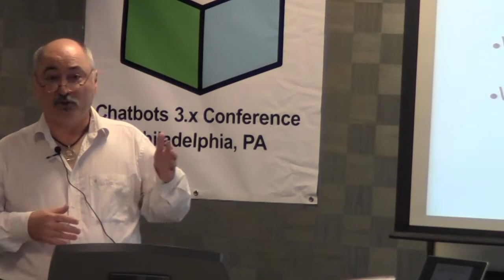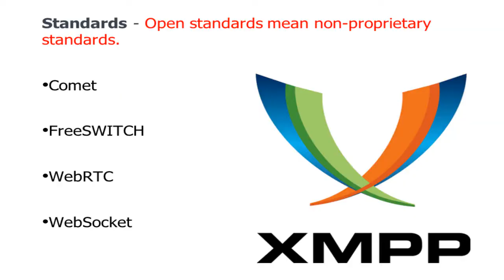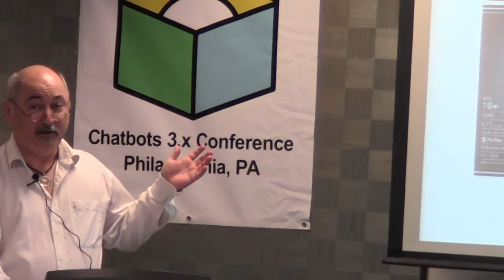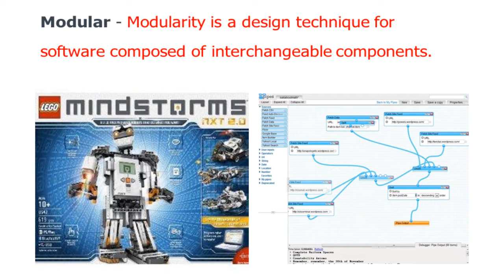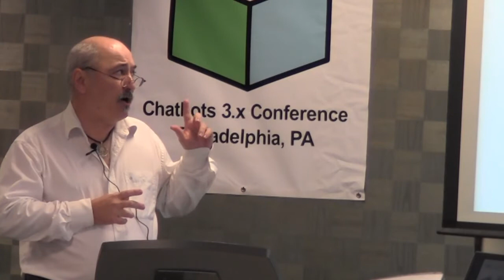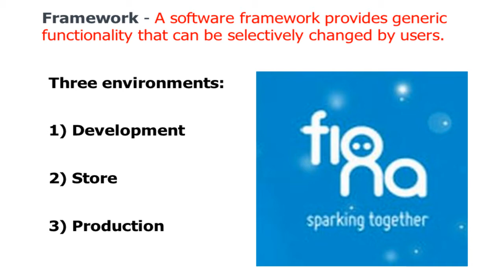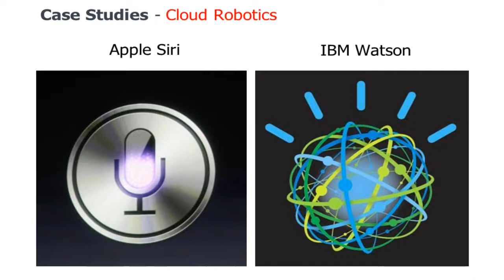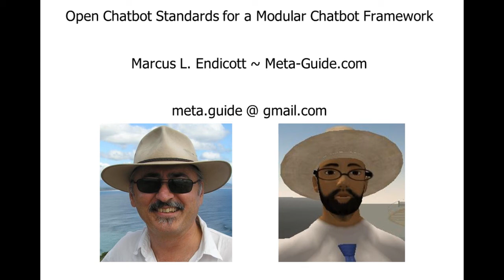Chatbots 3.2 - Marcus Endicott - Open Chatbot Standards for a Modular Chatbot Framework pt2of2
Presented at the Chatbots 3.2 Conference in Philadelphia on March 31, 2012.  Marcus Endicott discusses standards and services for connecting chatbot modules and connecting chatbots with external devices.